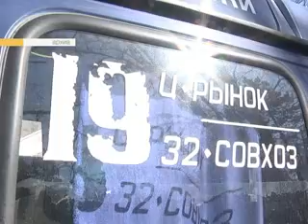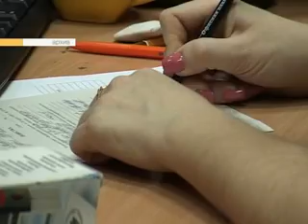1 апреля 2014 Новости Рен ТВ Армавир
Совещание с перевозчиками -  водителей маршруток призвали соблюдать правила дорожного движения и нормы культурного поведения.
Призывная кампания - В армию отправятся около семи тысяч кубанских парней. В том числе 163-ри юноши из Армавира.
День смеха — рейтинг веселых  розыгрышей и истории горожан над которыми пошутили не совсем удачно.